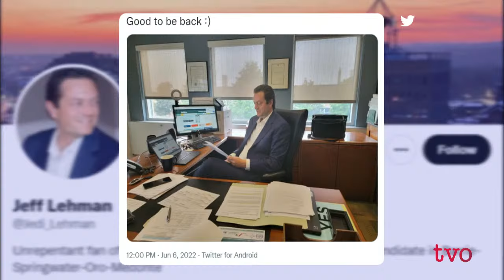What's the Fate of the Ontario Liberal Party?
Leading party members discuss the two-time election defeat of the Ontario Liberals, and the fate of this 155-year-old provincial institution. Then, how serious an issue in monkey pox?